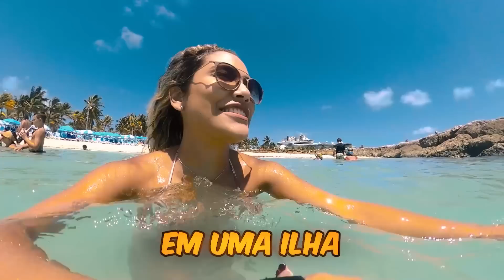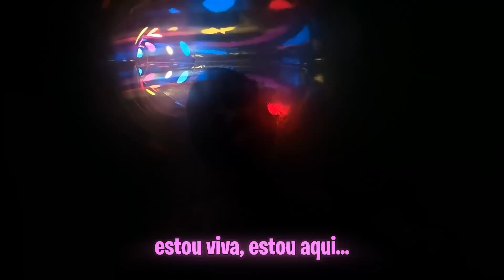EXPLORAMOS UMA ILHA PRIVADA NO MEIO DO OCEANO E ISSO ACONTECEU!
Vivemos uma aventura em uma ilha isolada e mostramos tudo pra vcs !